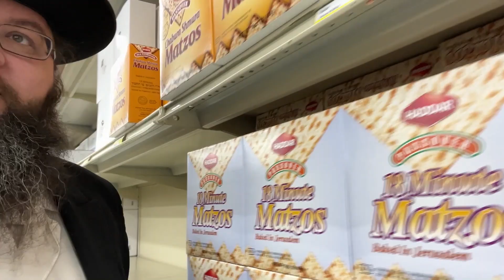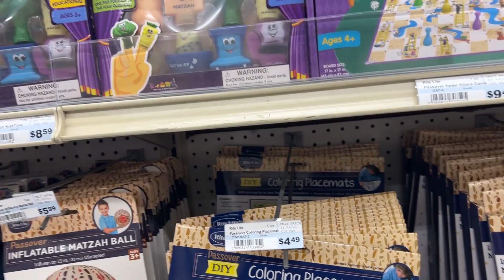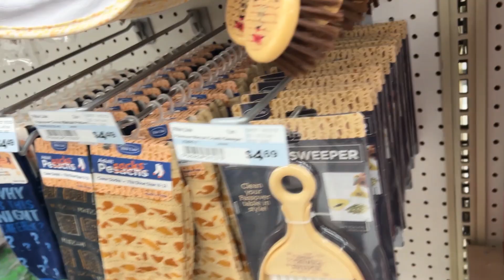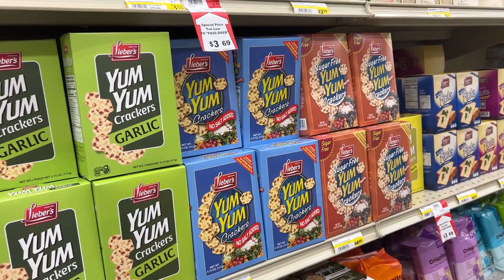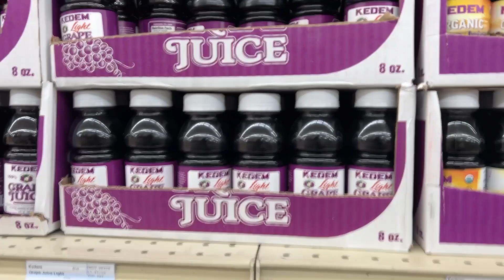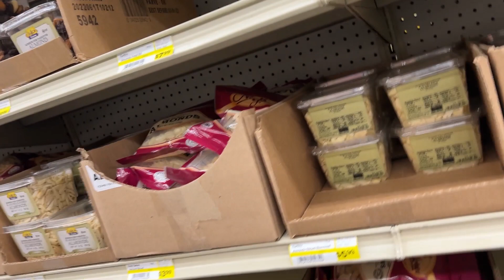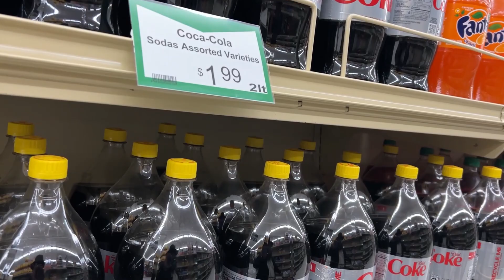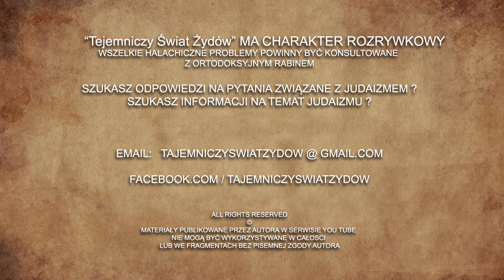W Koszernym Supermarkecie już widać święto Pesach